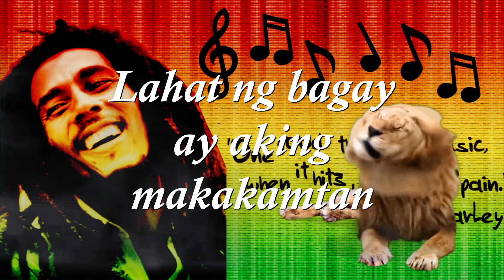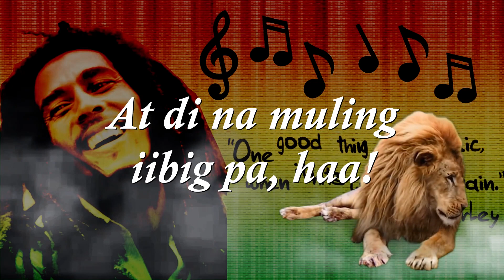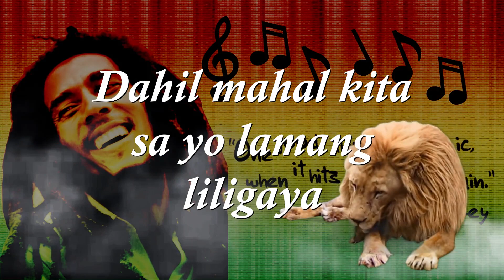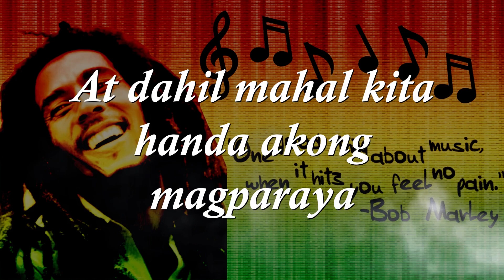Dahil Mahal Kita by Chocolate Factory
Dahil Mahal Kita Reggae with Lyrics | By Chocolate Factory